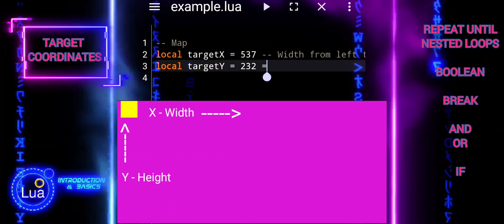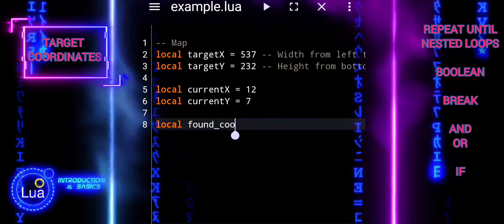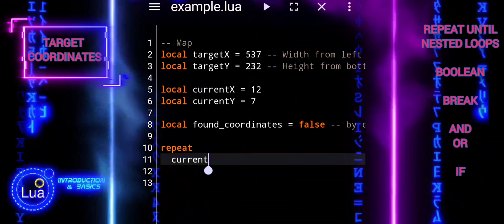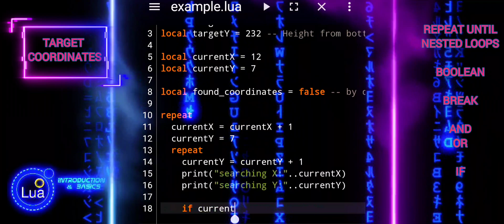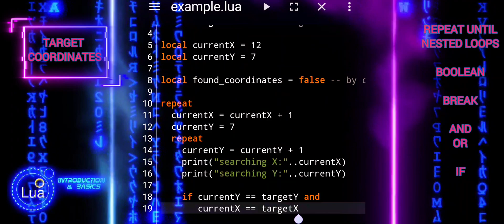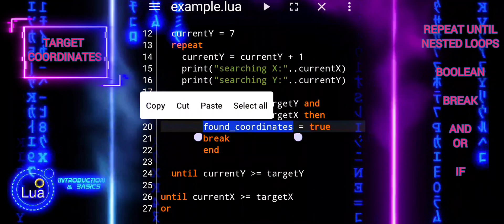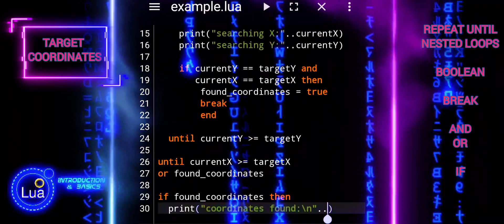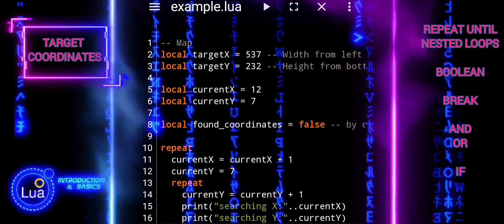#38 Lua Tutorial: Using Nested Loops & Repeat-Until for Coordinate Searching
This tutorial is clear and understandable, making Lua a perfect choice for your first programming language.
Even if you have no programming experience, you’ll find this tutorial easy and fun to follow.

While Lua is often embedded in other applications, you can use it to build your own games with the free engine Love2D or start with simpler projects like scripts for GameGuardian.

In programming, many concepts are universal across languages, with differences only in how they are represented in code.
This tutorial will demonstrate and explain many of these concepts with simple, practical examples.